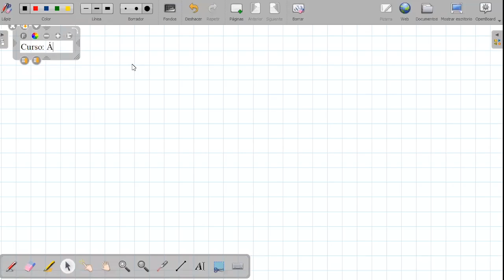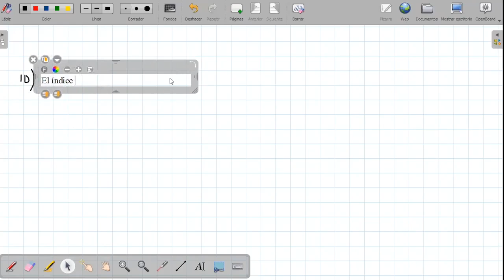Tema: Polinomios ejercicios del libro Curso: álgebra Grado: 3ero Fecha: 19/06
Tema: Polinomios  ejercicios del libro
Curso: álgebra
Grado: 3ero
Fecha: 19/06